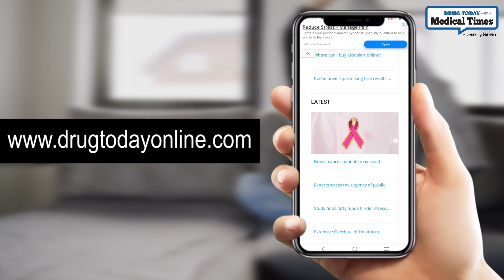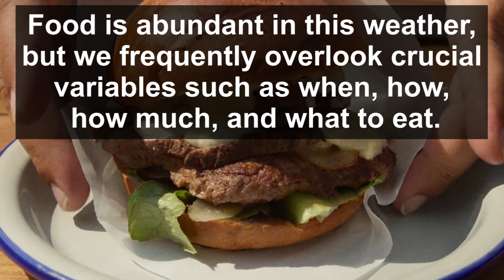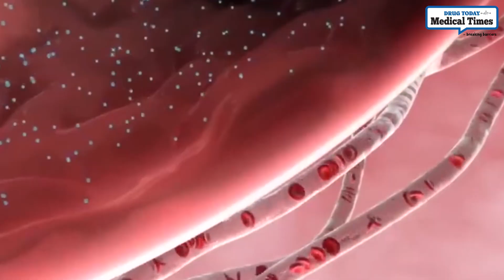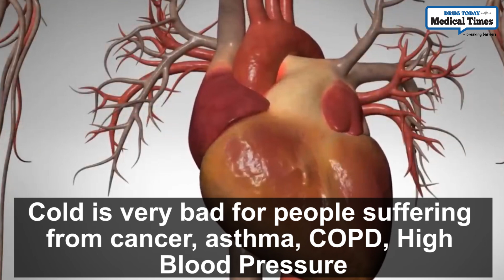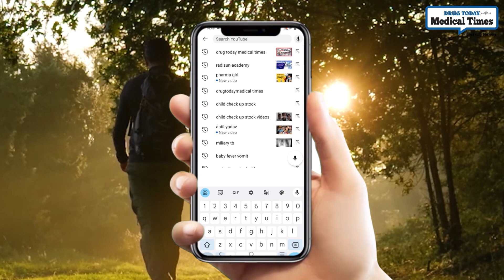How to prevent heart attacks during winters? || Sardiyon mein Heart Attack se kaise bache?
Discover the surprising impact of cold weather on your hearthealth ! Uncover how exposure to chilly temperatures can elevate the risk of cardiac responses, including heart attacks. Learn why blood vessels constrict in response to low temperatures, raising blood pressure and hindering circulation, ultimately putting strain on the heart. Dive into the details by watching this insightful video!heartattackawareness winterheartcare heartattack blood pressure#hearthealth Cold heartcare#heart bloodpressure heartrate heartpulse# heartfailure

We are DT Medical Times – your go-to source for easy-to-understand health and pharma news. We're your friendly guide in the world of medicine!

At Drug Today Medical Times, we simplify health and pharma news, making it accessible to everyone. We bridge the gap between healthcare pros and the pharma industry, ensuring you get the info you need in a way that's easy to grasp.

DTMT is more than just news – we're your health companion! We safeguard the interests of the medical industry and keep you in the know without the drama. Let's navigate the world of health together!

We are also on facebook &